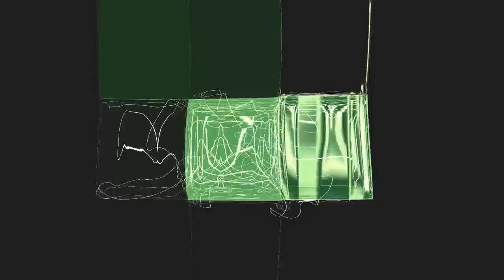One More Beer To Make It Clear Sole Fish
As I approach 50 songs on YouTube I'd like to thank everyone that has taken the time to listen to my music. I've tried my best to make an eclectic mix of genres and hope that I've succeeded more than I've failed. I appreciate each and every one of you for listening. Even the one thumbs down I got... lol ... so far. :) Anyway, I call myself 'Sole Fish' and my music is made with a computer at home. Mostly using loops and samples and sometimes musical recreations or (only once so far) Karaoke. I retain all rights to lyrical content ... writing and vocals ... (except of course when the song is being remade from someone else's original) . I am the singer of all my music unless I state otherwise. Some loops and samples may still retain certain rights belonging to others. My music is intended for personal pleasure and no violations are ever intended. But, the nature of samples and loops can be quite complicated and once in a while a little 3 second snippet gets flagged. This is totally unintentional. I respect the rights of others property but cannot possibly check every one of the 10's of thousands of samples and loops I use from my purchased/downloaded loops and sample products. I hope everyone enjoys what they hear and please leave feedback (especially if you like it... those are my favorite) lol .